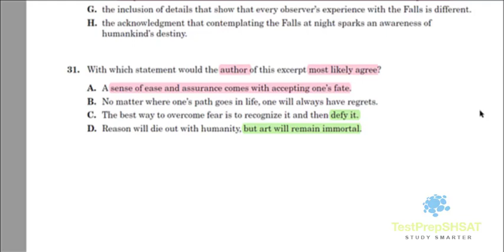Q31 Niagara Falls Commentary